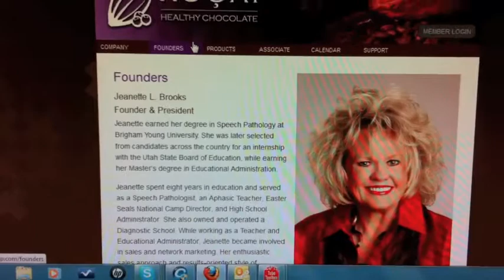WHEN THE? Culley Wayne Davis PATENT SECURITIES COMPLAINT Ogden Utah